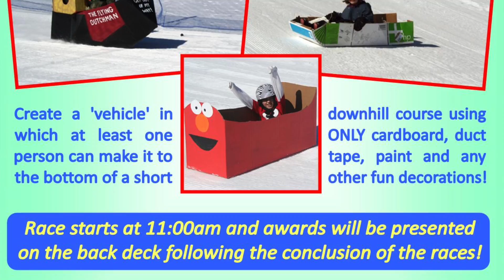Mar. 18th Wachusett Mountain Video Snow Report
It's a typical March weather roller coaster! Winter is back bringing a January feel to mid-March slopes! After a great night of grooming the snow has set up perfect creating prime conditions that are as good as we've seen all season! Pull on and extra layer and get on out here!